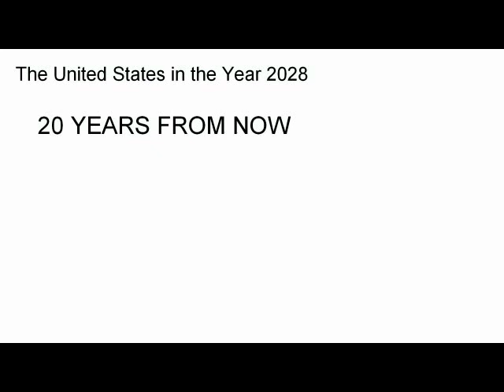The Year 2028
What life will be like in the year 2028.